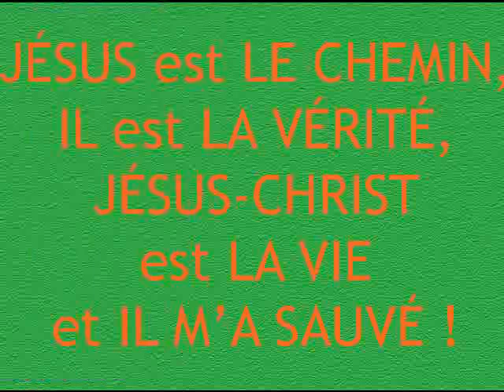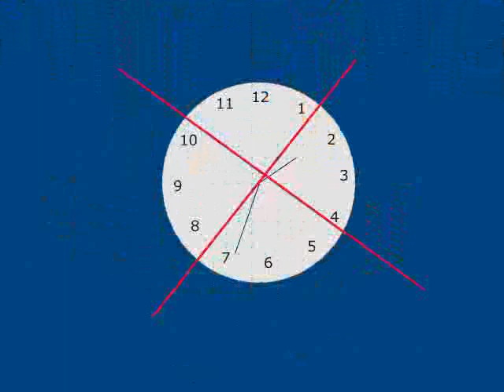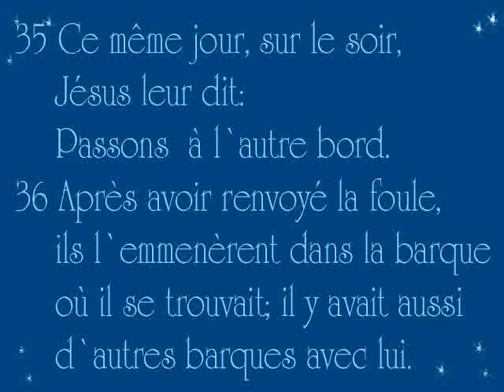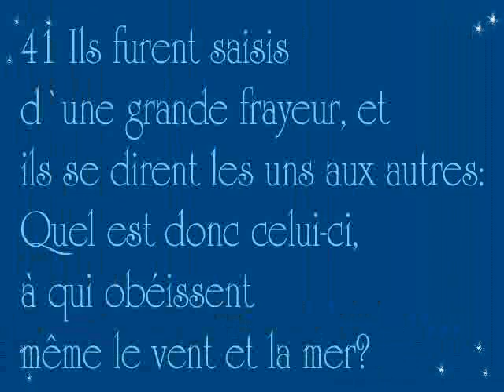N-8 Miracle sur la Tempête : Histoire de la Bible pour enfants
Dessin animé de la Bible : Jésus calme la tempête.